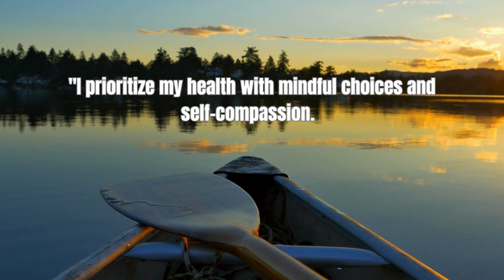DAY 7: HEALTH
At [Personal Development For The Soul], we believe in the transformative power of prioritizing health and fitness through mindful choices and self-compassion. Join us on this empowering journey as we embrace a lifestyle centered around nurturing our bodies and minds.

In each video, we dive into actionable strategies and insights to help you prioritize your health with mindfulness and self-love. From practical tips on nutrition to guided meditations for mental well-being, we're here to support you every step of the way.

🏋️‍♂️ Whether you're a seasoned fitness enthusiast or just starting your wellness journey, our community is committed to growth and progress. Together, we celebrate each milestone and embrace the journey of self-improvement.

Remember, you are worthy of love and care. Join us as we prioritize our health, strengthen our bodies, and cultivate a mindset of self-compassion with every workout.

Let's embark on this journey of holistic health and fitness together!

Whether you're seeking to elevate your online presence or create a life of financial abundance, join me on this transformative journey. Explore my website, YouTube channel, and Medium page to discover the resources and inspiration that will propel you to your next level of success.